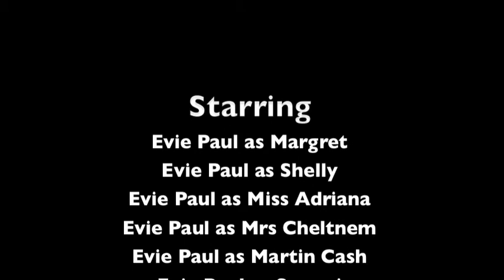Bushrangers - Martin Cash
This video was created for a History assignment. DO NOT TAKE IT SERIOUSLY :P
Yes, there are implied Monty Python references -.-